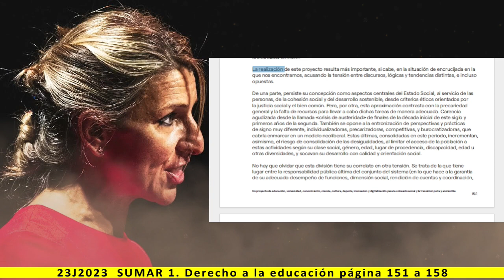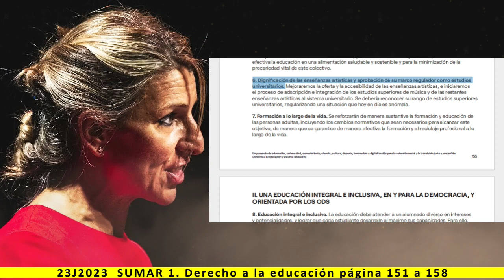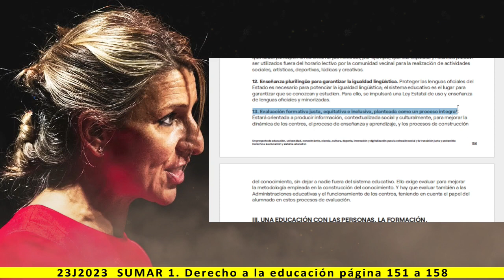1. Derecho a la educación - Lectura del programa de SUMAR 2023 - pag. 151 a 158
1. Derecho a la educación y sistema educativo

Más información:
Página web: Spainbelike.com